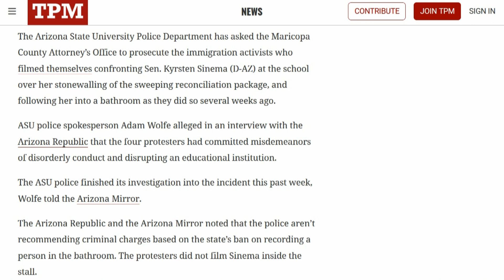Police Look To PROSECUTE Kyrsten Sinema's Bathroom Protesters | The Kyle Kulinski Show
The Arizona State University Police Department has asked the Maricopa County Attorney’s Office to prosecute the immigration activists who filmed themselves confronting Sen. Kyrsten Sinema (D-AZ) at the school over her stonewalling of the sweeping reconciliation package, and following her into a bathroom as they did so several weeks ago.

ASU police spokesperson Adam Wolfe alleged in an interview with the Arizona Republic that the four protesters had committed misdemeanors of disorderly conduct and disrupting an educational institution.

The ASU police finished its investigation into the incident this past week, Wolfe told the Arizona Mirror.

The Arizona Republic and the Arizona Mirror noted that the police aren’t recommending criminal charges based on the state’s ban on recording a person in the bathroom. The protesters did not film Sinema inside the stall.